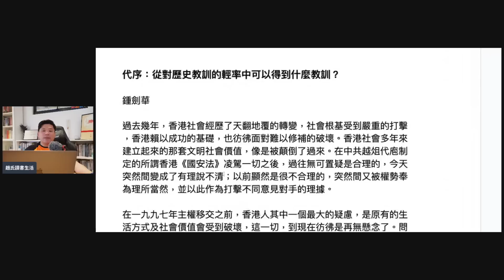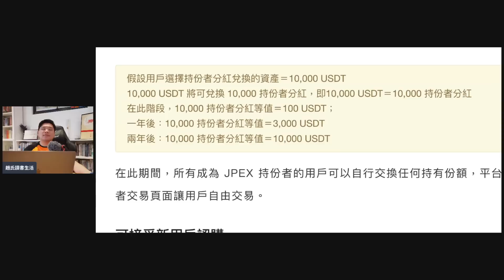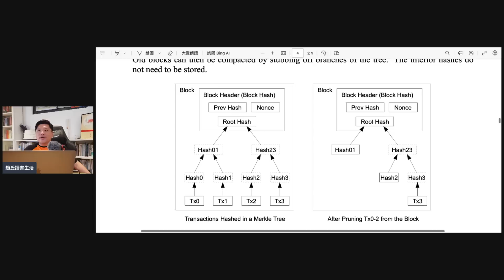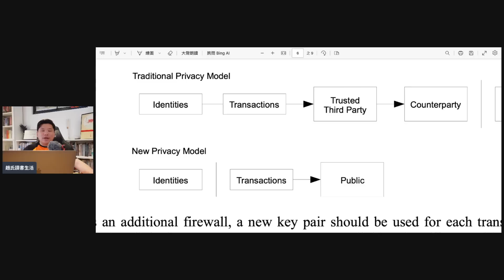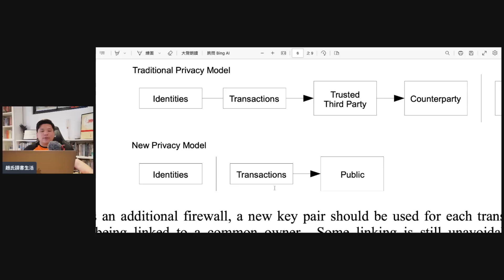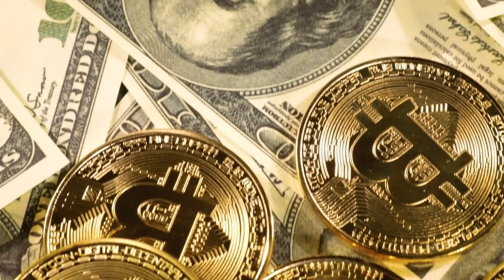(開啟字幕) 藍色幣圈崩塌：JPEX堅決營運推「DAO分紅方案」，虛擬貨幣莊家、找換店與政府的永恆矛盾，20230920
2018年獲中國經濟思想史優秀（一等）著作獎，研究題目包括經濟思想、經濟史、政治經濟學，出版著作二十一部，論文三十餘篇。英國權威出版社 Routledge給予 "中國和西方頂尖學者（leading Chinese and Western scholar）" 的評價。